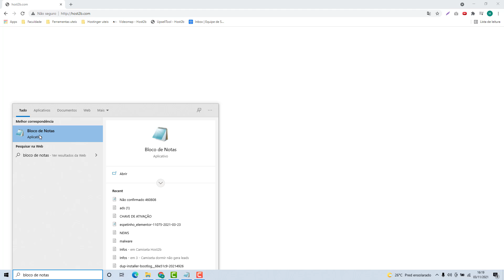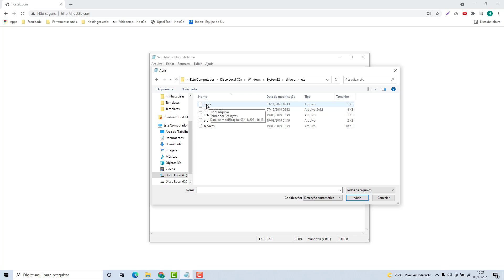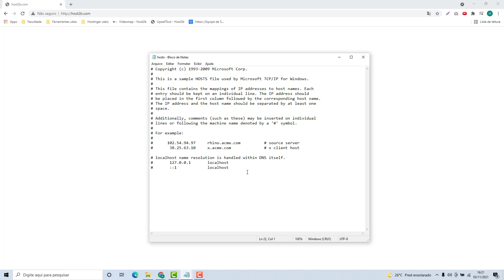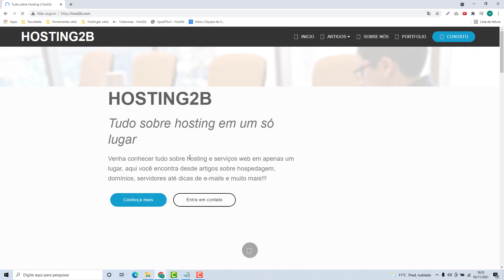Como acessar o dominio sem estar apontando para a Hosting machine (Rápido e Fácil) 2022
Aprenda como acessar o dominio sem estar apontando para o Hosting machine facilmente e em poucos minutos